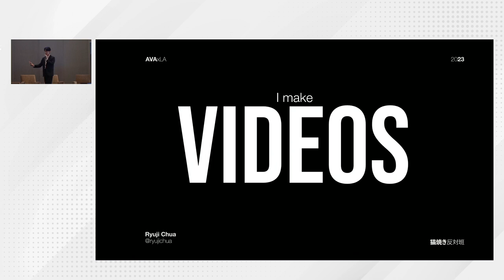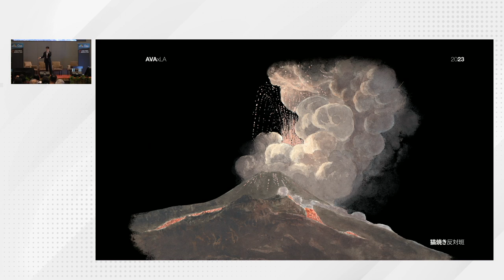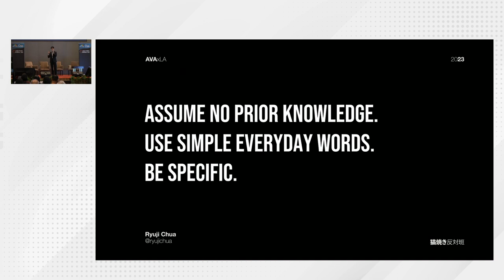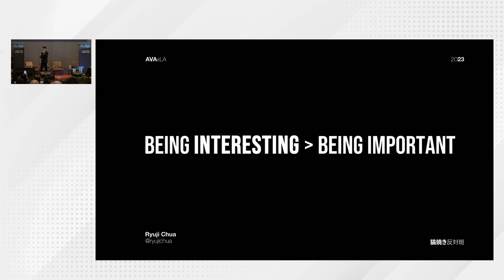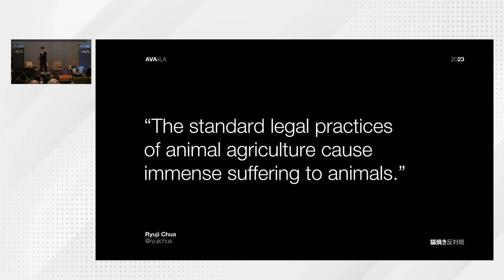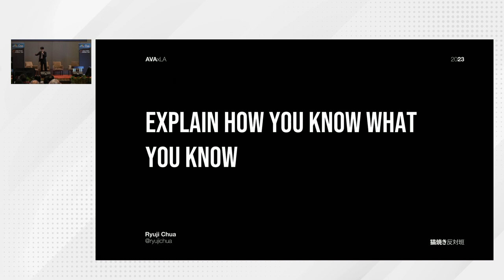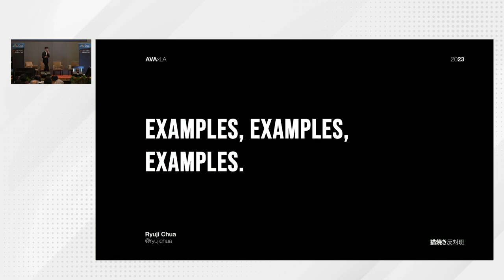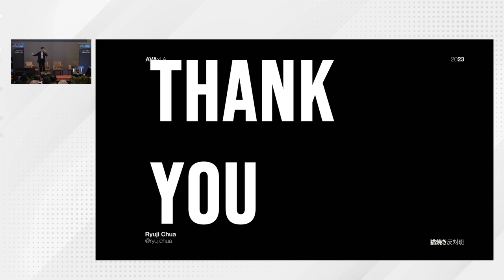Effective Communication for Advocates and Educators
Unlock the power of impactful communication in your advocacy and educational efforts. In this workshop, you'll gain practical skills, strategies, and insights to effectively convey your message and inspire change. Explore techniques for engaging diverse audiences, crafting compelling narratives, and utilizing various mediums to maximize your impact. Join us to enhance your communication toolkit, connect with like-minded advocates, and leave with the tools you need to create a stronger voice for the causes you champion. Don't miss this opportunity to elevate your advocacy through effective communication, and be ready to interact and ask many questions!

Speaker
Ryuji Chua, Vegan Hacktivists, President, Board of Directors

***This session took place during Asia Farm Animal Day (AFAD) in Kuala Lumpur, Malaysia - October 8-10, 2023. Asia Farm Animal Day (AFAD) is proudly co-organized by The AVA Summit and Asia For Animals Coalition.